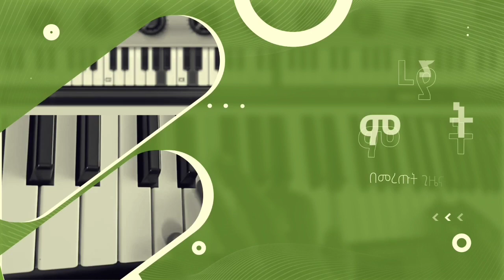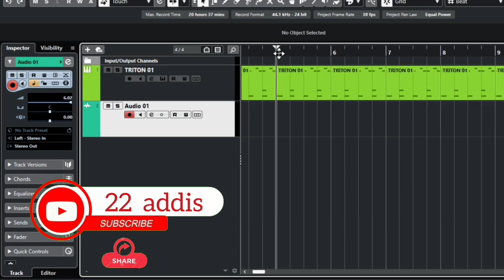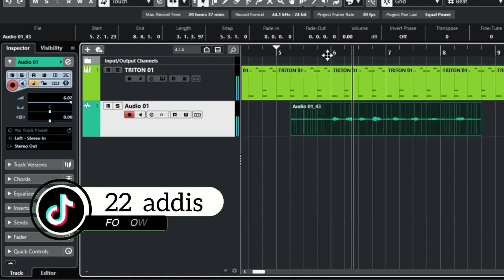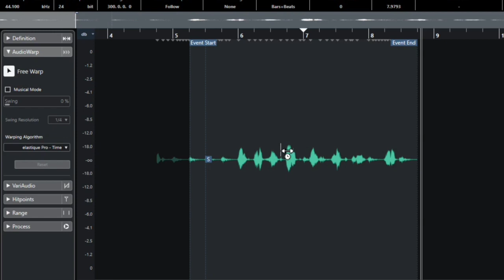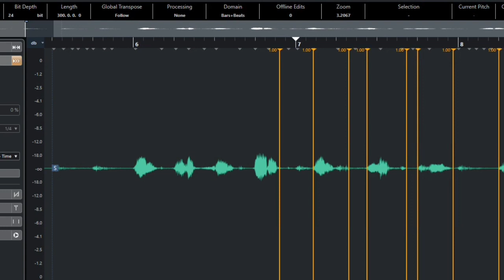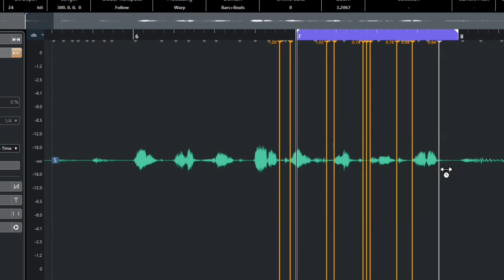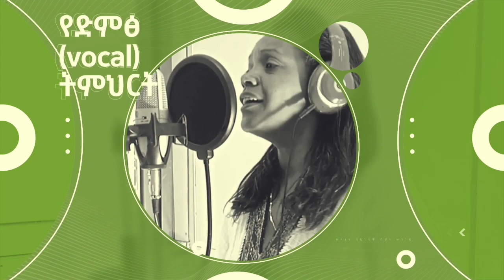ከሪትም የወጡ ድምፆችን እንዴት ሪትም ውስጥ እናስገባለን?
- የድምፅ (Vocal)        - የፒያኖ
- የጊታር              - የሙዚቃ ቅንብር መማሪያ ቻናል